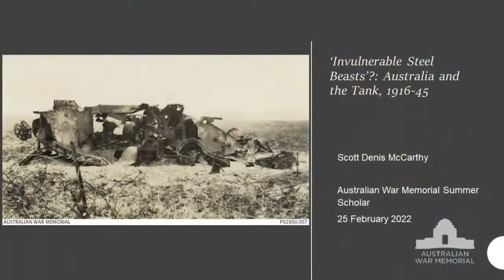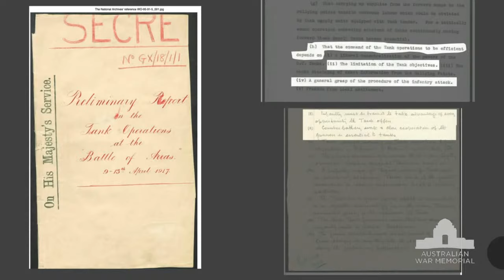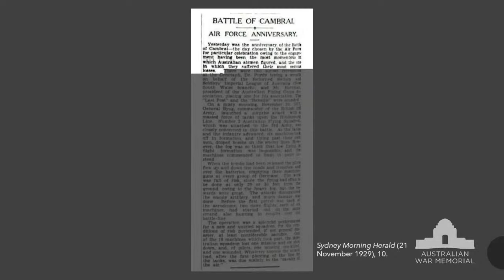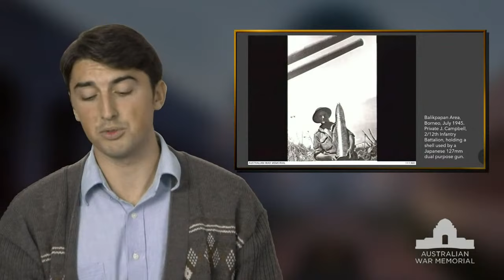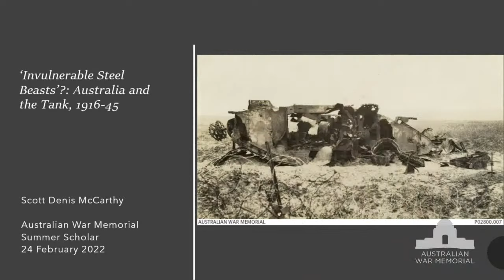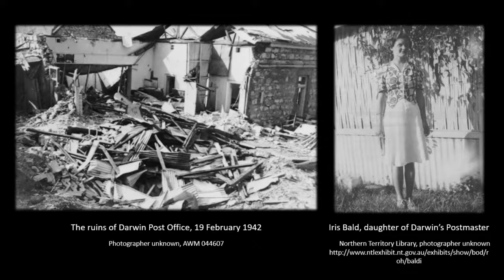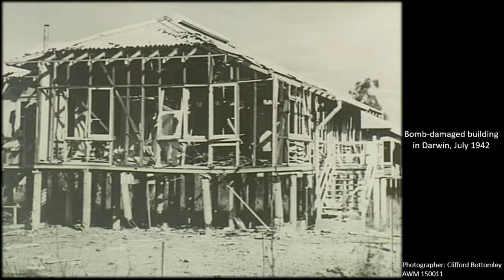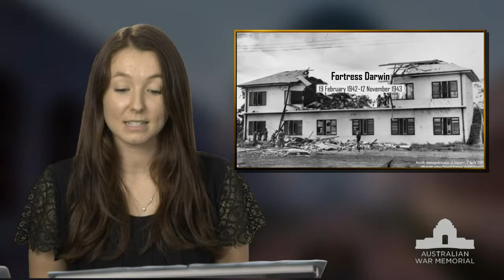Summer scholars 2022 - Australian War Memorial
Our 2022 Summer Scholars, Scott McCarthy and Bessie Mikelsons, will deliver their final presentation on their research topics in a live webinar this Thursday.

Scott’s paper tracks Australia’s experience of tanks from 1916 to 1945, focusing on the AIF’s experiences and perceptions of tanks on the Western Front, the cultural adoption of the tank by the Australian public during the interwar period, and the mixed results of the Australian Armoured Corps’ involvement in the South-West Pacific Area during the Second World War.

Bessie’s paper examines life in Darwin during Japanese air raids of the Second World War. Between 19 February 1942 and 12 November 1943, Darwin was subjected to 64 Japanese air attacks. While the first two raids of 19 February have formed the focal point of remembering Darwin’s experience of Japanese attacks, this paper will extend to consider the whole period. It will draw out the personal experiences of those living and serving in Darwin to highlight the ongoing tension and hardship that defined this period in Australia’s history.

The Australian War Memorial’s Summer Vacation Scholarship scheme is a competitively-assessed annual programme. Those who have completed an undergraduate degree in history, are undertaking early-stage postgraduate studies, or are enrolled in museum or public history courses, are eligible to apply. The six-week programme allows students the opportunity to work with staff in the Memorial's Military History Section.